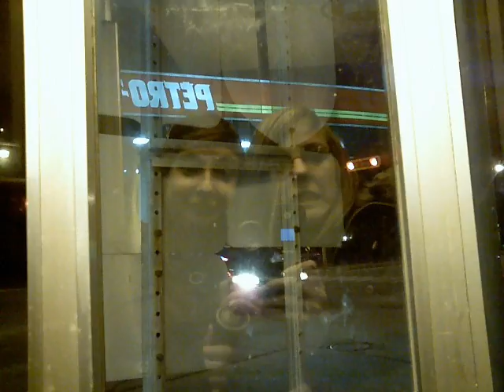Stééphanie & Shannon :)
STYY JTADOORE
NiiCE SOiiRÉ :D !